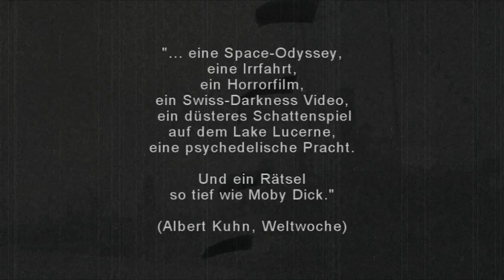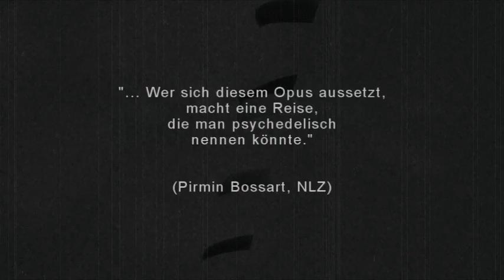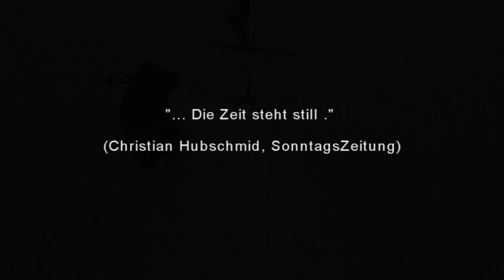Cyrill Schläpfer : DIE WALDSTÄTTE (Trailer long version 2007) Dampfschiff Symphonie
Dampfschiffsymphonie: Der Vierwaldstättersee und seine Dampfschiffe als Klangkörper in 4 Sätzen- Gewidmet: Moby Dick
Ein Universum an Tönen und Klängen, aufgenommen auf und in den Raddampfern, an verschiedenen Orten am Ufer des Vierwaldstättersees, über und unter dem Wasserspiegel.
Auf den DVDs ist der 5.1 Surround Dolby Digital Mix (6-Kanal Rundumklang) und die visuelle Umsetzung. Die CDs enthalten die Stereomischung.